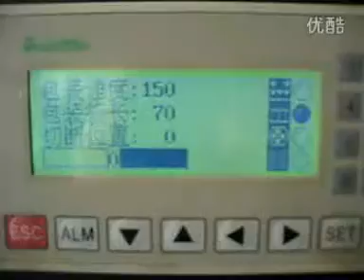multifunctional packing machine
we are specialist suppliers of packaging machinery and we offer packaging solutions in various sectors including Food (biscuit,bread,candy,cake)Non-food (Card,towel,soap,cutlery,Hardware,cups)  The disposable Goods Packing Machine Can pack:disposable cutlery,cups,disposable Syringe,disposable paper plate£¬disposable Towel..etc.
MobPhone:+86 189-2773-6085